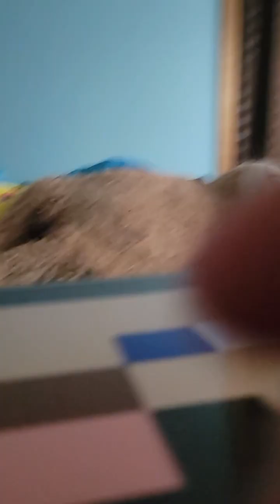Brothers trying to find me🫨